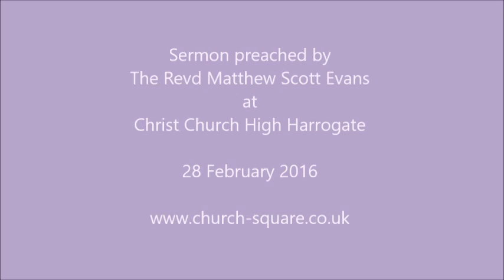Sermon by The Revd Matthew Scott Evans at Christ Church High Harrogate 28th February 2016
A sermon preached by The Revd Matthew Scott Evans at the Parish Eucharist on the Third Sunday of Lent at Christ Church High Harrogate 28th February 2016